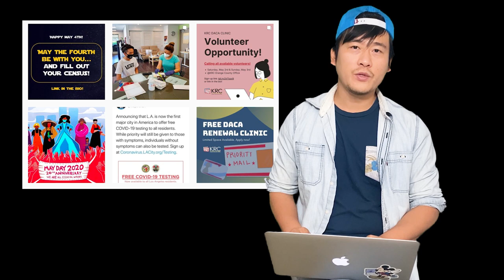현금, 렌트비, 식품, 옷 지원 프로그램 / 비영리단체 30곳 지원 프로그램 모음 / 대기자 명단에 이름 올리자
[update 5월 7일]
오렌지카운티 사업자를 위한 5000달러 그랜트가 있습니다. Orange County LISC라는 곳에서 15명에게만 제공합니다. 5월 8일부터 9일까지만 신청을 받는다고 합니다.

코로나바이러스 민간단체 보조금 지원 정보

해당 단체는 복지 사각지대에 놓인 주민을 돕는 비영리단체입니다. 현재 보조금 프로그램을 진행하지 않고 있더라도 웨이트리스트에 이름을 올려놓거나, 메일링 서비스에 가입해 추가 서비스 시작 시 혜택을 받으시기 바랍니다. 민족학교도 다양한 서비스를 기획하고 있으니 홈페이지나 소셜네트워크서비스, 유튜브 채널에서 제공하는 소식을 확인하세요.

민족학교 홈페이지 KRCLA.ORG를 확인하세요

민족학교 KRC
다카 서류미비자 갱신 비용지원
홈페이지나 전화번호
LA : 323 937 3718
오렌지카운티 : 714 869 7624
지원 서비스 기획 중

LA한인회
서류미비 한인 대상, 현금지급
LA한인회 직접 방문해 서류를 받아서 제출하거나 KAFLA 앱을 통해 신청.
5월 5~9일 신청.
400명 각 500달러.

한인타운청소년회관 KYCC
시니어에게 음식배달 서비스
음식 배달

OneFamily LA
저소득층 가구
음식, 렌트, 의료, 차일드 케어

A New Way of Life
LA카운티 거주민이며 수감된 적이 있는 자

Mayor’s Fund - FamilySource Center
LA시 거주민
311로 전화해서 FamilySource Center로 문의

MAMA’s Neighborhood
자택 기간 분만 정보 제공. 저렴한 분만 서비스 정보.

CalWorks
저소득층 실업지원금
주거비, 식료품비, 의료비 등 지원

Actors Fund
엔터테인먼트, 공연업계 종사자

Jake’s Diapers
저소득층 가구 무료 기저귀

One fair wage emergency fund
시간제 노동자, 긱 워커, 요식업계 종사자를 위한 현금 긴급지원

LA Young Creatives Fund
창의성을 요구하는 업계 18~30세 종사자
현금 지원 500달러 및 대출

UndocuScholars Relief Fund
본인이 서류미비자이거나 가족 구성원 중 서류미비자가 있는 경우

식당 노동자, 운전사, 배달원, 개인 서비스 노동자.

USBG National Charity Foundation
바텐더, 바텐더 배우자 또는 아이.
전화번호 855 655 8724
매달 15일 신청서 검토

United We Dream - National UndocuFund
실업보험금을 받을 수 없어야 하며
연방/주정부로부터 경기부양금이나 그에 상응하는 지원금을 받지 못해야 한다

National Domestic Workers Alliance
NDWA 및 관련 단체 회원인 청소부와 가정부 대상. 펀드가 더 마련되면 대상자 확대할 예정

현금 지원 400달러

Restaurant Workers’ Community Foundation
레스토랑, 바 종사자.

Mission Asset Fund
학생, 이민자, 정부 코로나바이러스 지원을 받지 못한 자.
최대 500달러

Oakland Undocumented Relief Fund
오클랜드 거주 이민자

UndocuFundSF
샌프란시스코 주민
신청 후 대기

Inland Regional Immigrant Community Support Fund
리버사이드/ 샌버나디노
각 지역 주민이면서 정부 혜택에서 제외된 사람.
797979로 텍스트 문자 ‘SUPPORT’ 전송

COVID-19 Housing Retention Grants
퇴거 위기에 놓인 버클리 주민. 지역 중간 소득의 80% 미만이어야 함.
보이스메일 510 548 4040 익스텐션 695
전화하고 3~5일 기다려야 함
최대 1만5000달러

NorCal Resist
새크라멘토 주민 중 일자리를 잃은 서류미비자에게 현금 지급

805 UndocuFund
벤투라 / 산타바바라에 거주하는 서류미비자

Farmworkers COVID-19 Pandemic Relief Fund
농장 노동자

Minority Humanitarian Foundation Immigrant Relief Fund
MHF는 샌디에이고 실직 이민자를 위해 각각 250달러 지급
추가 45명

SDIRC Immigrant Relief Fund
샌디에이고 주민 대상. 실직, 급여 급감
1인당 500달러

Worker Assistance Initiative
샌디에이고
저임금 노동자로서 직업을 잃거나 근무시간이 대폭 줄어든 경우

Root & Rebound Fund
캘리포니아
감옥에 수감된 적 있고 코로나바이러스로 인해 어려움을 겪고 있는 가주 등 주민.
타겟/월마트 기프트 카드

Another Round, Another Rally Emergency Assistance
병원, 접시닦이, 바텐더, 서버, 요리사, 매니저 등 노동자
1인당 500달러

Techqueria
서류미비자

Restaurant Opportunities Centers United – Relief Fund /
식당 노동자

CARECEN Immigrant Families Fund
주택, 건강, 음식, 교통, 교육 등 지원이 필요한 가구